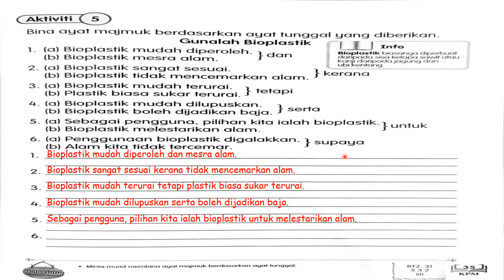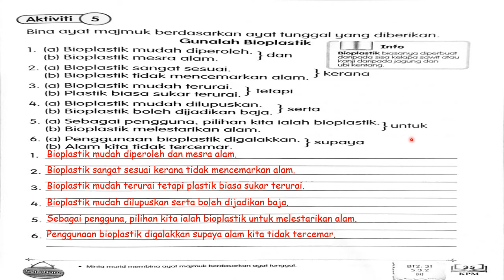Jawapan Buku Aktiviti Jilid 2 Bahasa Melayu Tahun 3 m/s 35